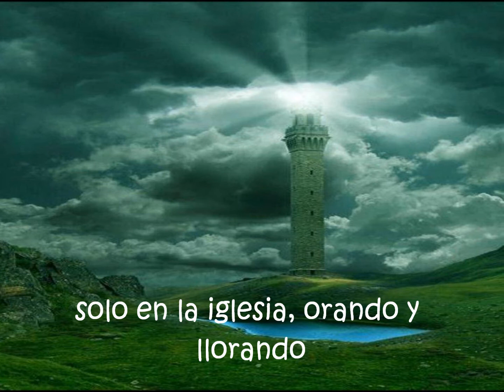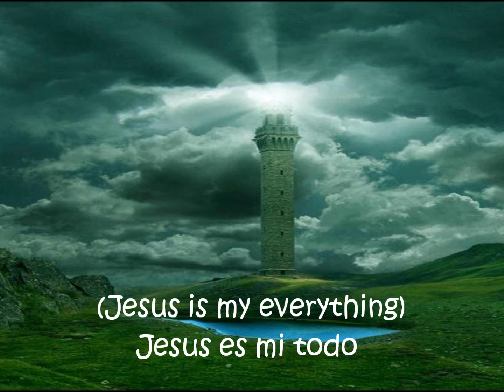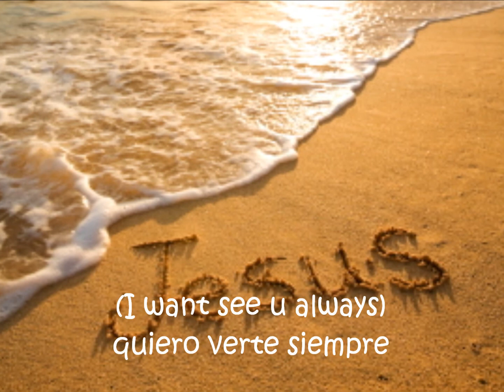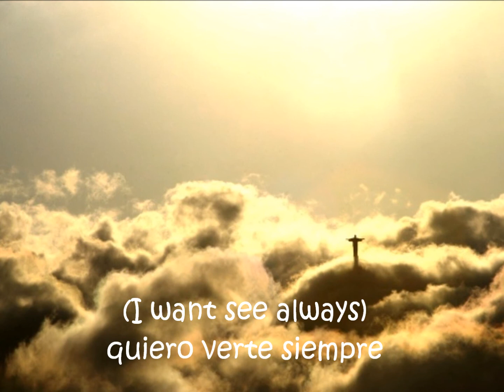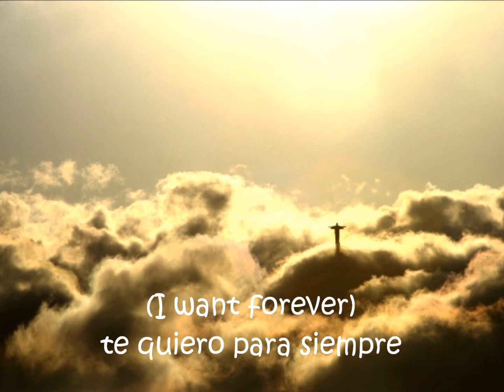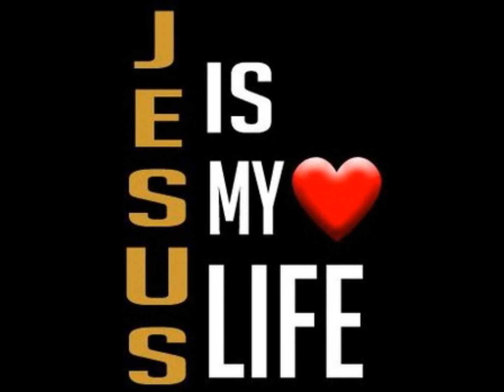Jesus is my live (sub. español)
Esta cancion declara lo que siente el corazon: Jesus es mi vida